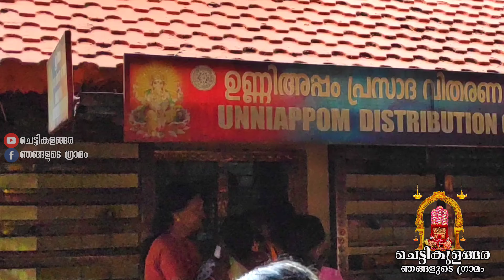Kottarakkara Ganapathy Devotional Video Song | കൊട്ടാരക്കര ഗണപതി ഭഗവാൻ്റെ മനോഹരമായ ഭക്തിഗാനം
കൊട്ടാരക്കര ക്ഷേത്ര കാഴ്ചകൾക്ക് ഓപ്പം ഗണപതി ഭഗാവാൻ്റെ മനോഹരമായ ഭക്തിഗാനവും..